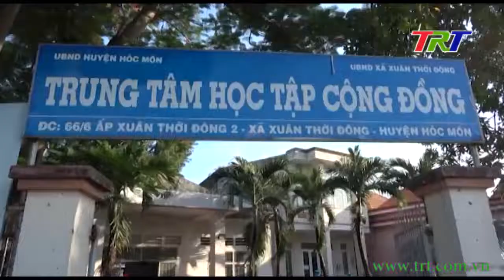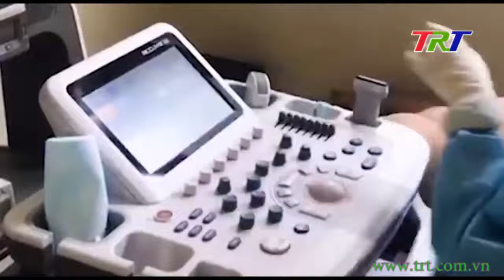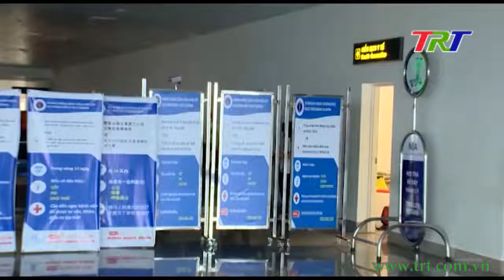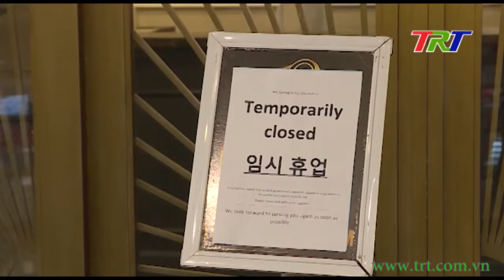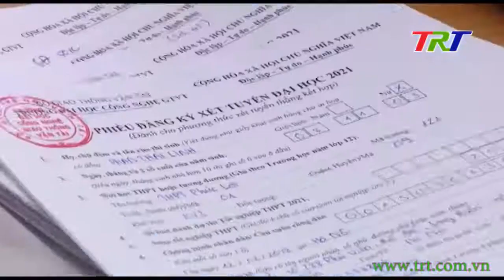Chương trình Thời sự - trưa 28/6/2021 (Thứ 2)